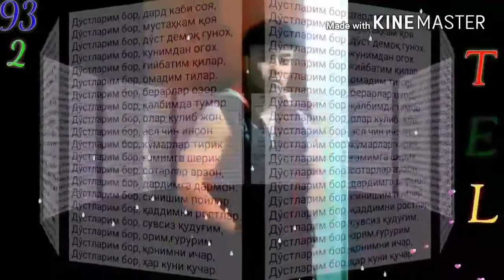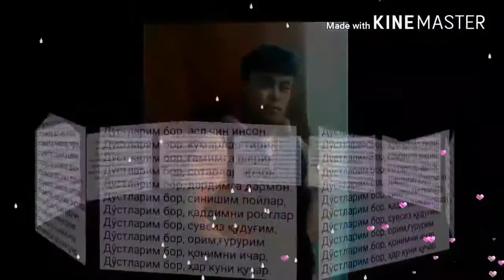DOSTLAR BOR BOLSIN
DOSLAR XAQIDA